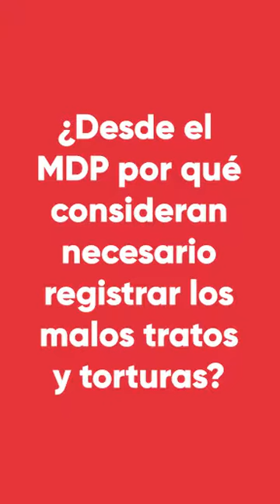¿Por qué es importante que Paraguay tenga una plataforma de Registro de Tortura y Malos Tratos?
Este trabajo nace de la colaboración entre tres instituciones del Estado - el Ministerio de Justicia, el Ministerio de Defensa Pública y el Mecanismo de Prevención de la Tortura- y TEDIC con el propósito de combatir y erradicar prácticas de malos tratos y torturas en el país.